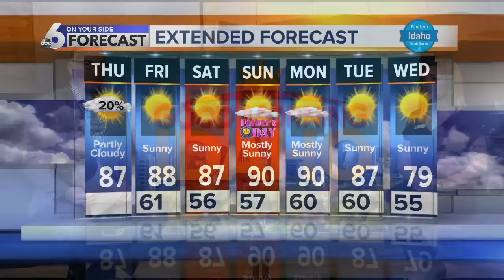Community Baby Shower: Marian Pritchett School